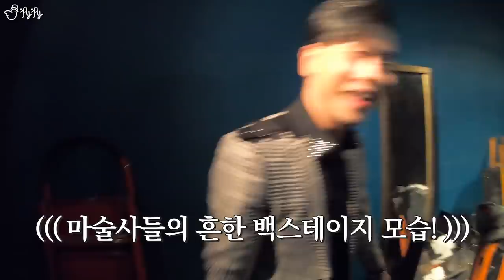이게 얼마만의 마술쇼인지...떨리네요ㅠㅜ |제이제이의 마술 공연!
[촬영, 총괄편집] 널위한서리(한설희)
[썸네일] BangGoon(방경민)
[Location] 신사역 매직바 '골드레이블'
[Camera] Lumix GH5S, Lumix G95, Gopro Hero7
[Lens] Lumix G X Vario 12-35mm F2.8Ⅱ, Lumix G VARIO 12-60mm, Leica DG Summilux 15mm F1.7 ASPH, Samyang 7.5mm F3.5 FISH-EYE
[Microphone] Rode Video Mic Pro+, Rode Wireless GO